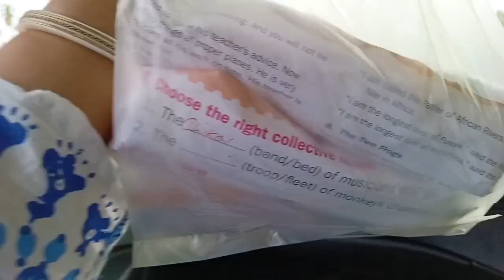Aisiri Siri Boro Sukfykha 😳|| Champaknagar Bazar